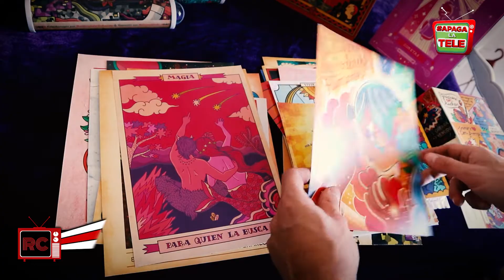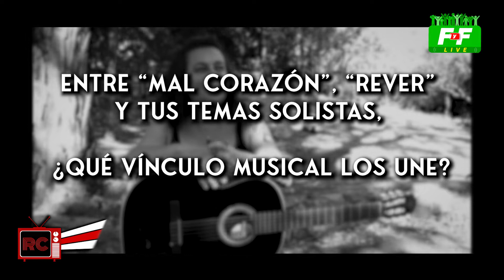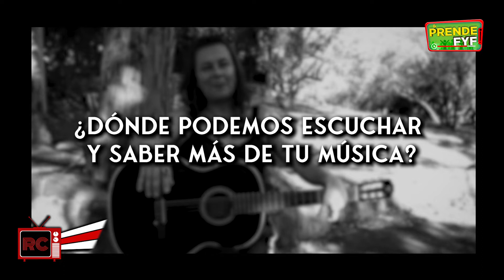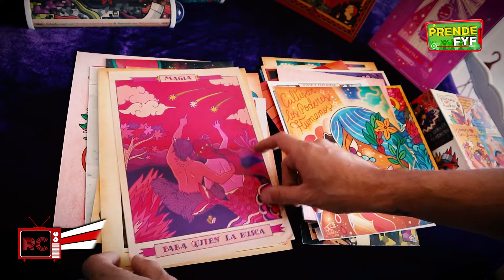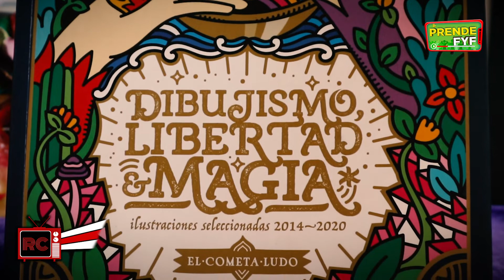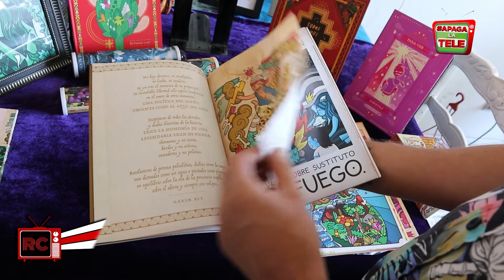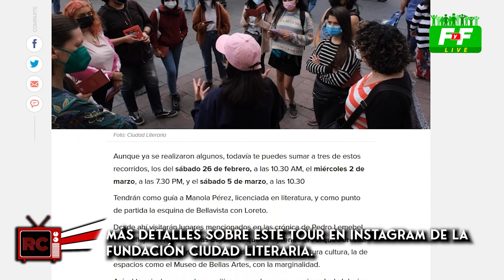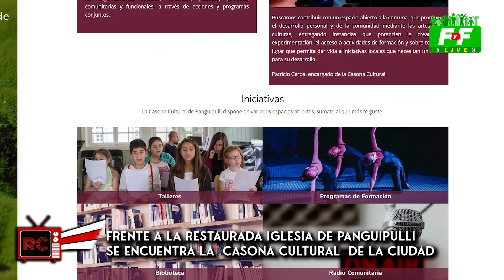ROCK🎸 e ILUSTRACION🖌 se toman el capítulo 27 de RC | ✊Resistencia Cultural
Hoy miércoles 2 de marzo, en la edición 27, el rock y la ilustración son parte de nuestro contenido estelar en Resistencia Cultural.